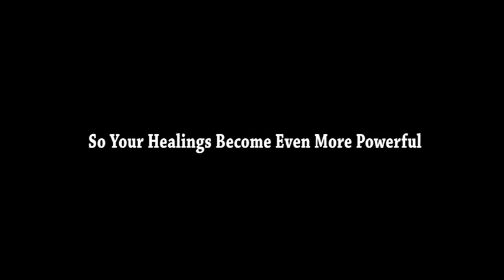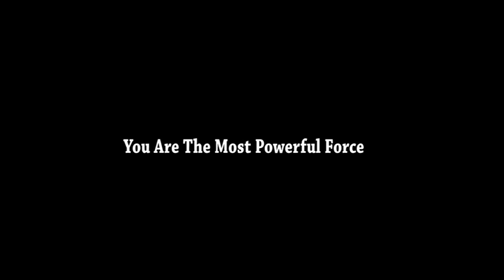Alternative Medicine (SECRET TO POWERFUL CHI) Great Tips For Energy Healing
"The secret to have a powerful chi. How does your chi help you in energy healing? How can alternative medicines be used? Your Chi or ""Qi"" is your fundamental life force. It determines many things about you. Having a higher level of Chi is very very essential to having a higher level of energy and vitality to live a truly conscious life. Jerry gives you the important things you need to know and implement in order to raise oyur Chi.

➡ Sign Up for Your FREE 7-Day Trial at Star Magic Healing - Complete Access to Our Vast Meditation Library